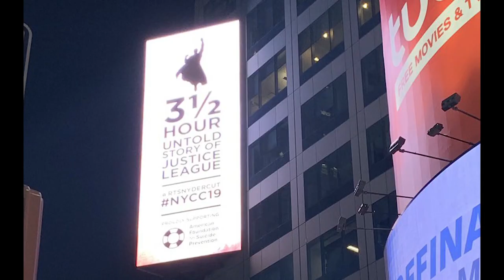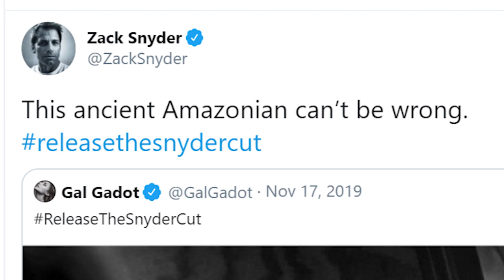OFFICIAL TRAILER - The Beginner's Guide to Zack Snyder's Justice League (Documentary)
Here is the official trailer for my upcoming documentary-style project: The Beginner's Guide to Zack Snyder's Justice League (AKA the Snyder Cut)! The story of a pipe dream come true from a totally unbiased point of view. Whether you're a fan or a curious outsider, it's a fascinating tale that I can't wait to tell in my own words.

Coming this Fall...at some point!

Podcast: anchor.fm/tyler-zachary